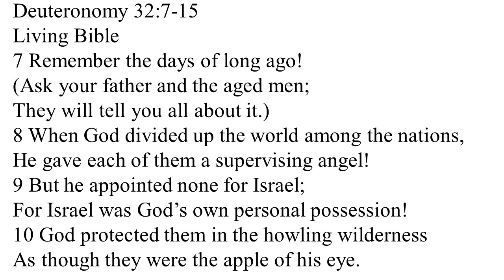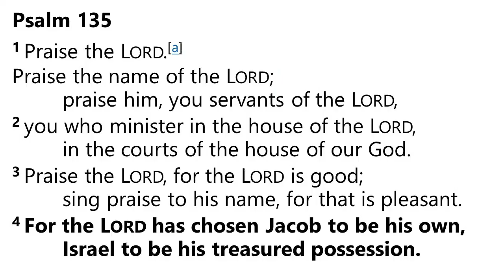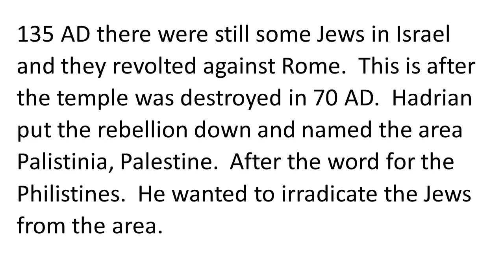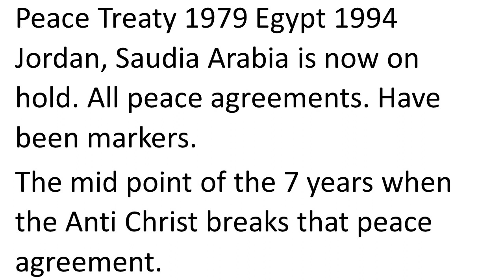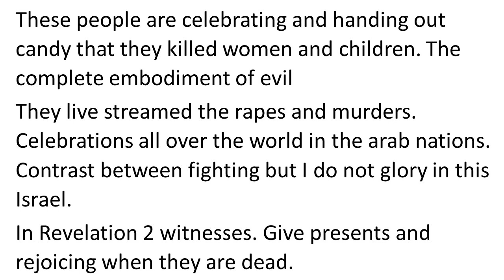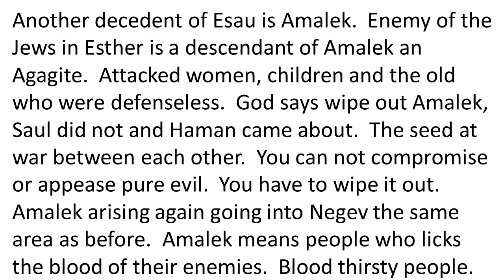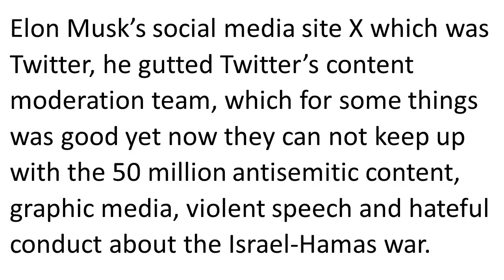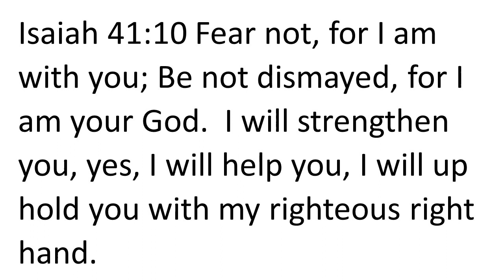FCC Help Me Understand what is happening in Israel 10-15-23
The airwaves are being bombarded with information in and around Israel.  How do we sift through to find the truth?  How does what is happening now line up with scripture and how does it relate and repeat past events in the Bible?  Tune in today as Pastor Penny answers all of that and Much Much More!  Also, watch Magic to the Gospels as you will be blown away how Jesus is the Only Way!